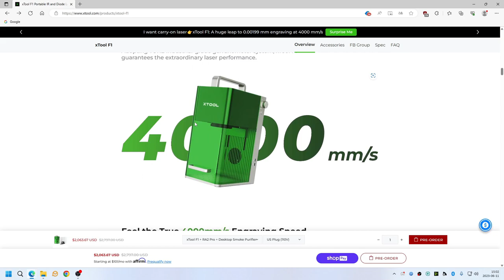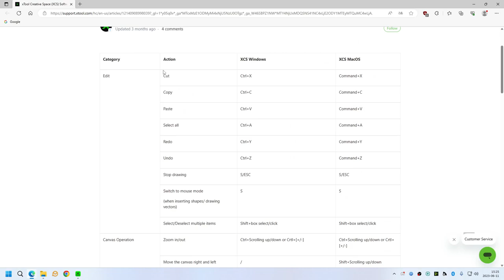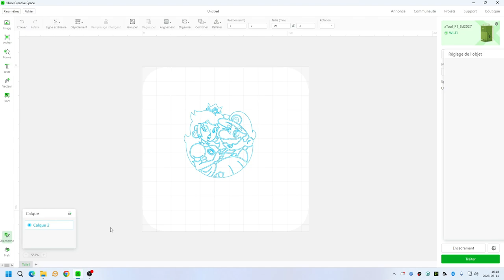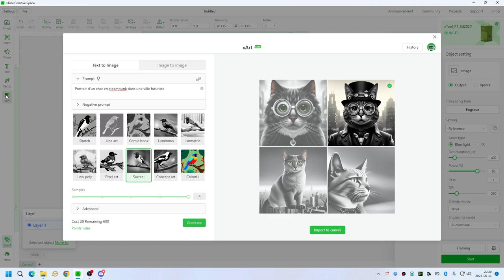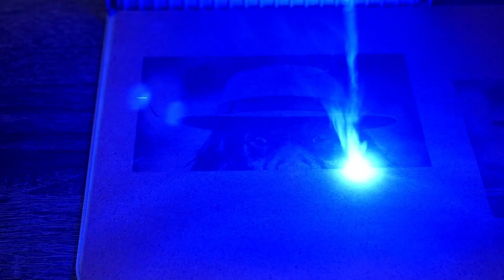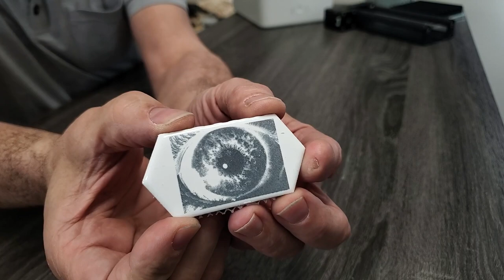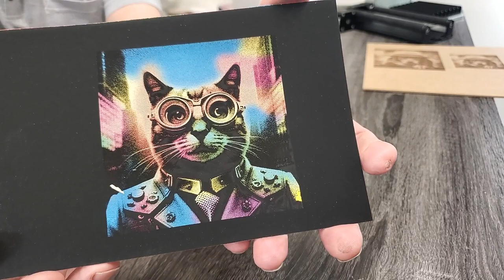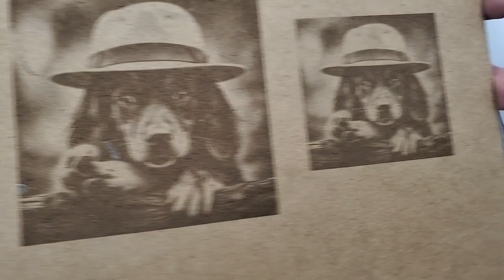La xTool F1, rapide et précise, je suis vraiment impressionné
Je suis tombé en amour avec la xTool F1, on peut presque tout faire avec cette graveuse laser, et ce, avec une qualité incroyable, je vous recommande ce produit qui à mon avis va vous faire tomber en amour aussi.
 Lien pour la xTool F1
Lien pour le Purificateur d'air de bureau pour xTool F1